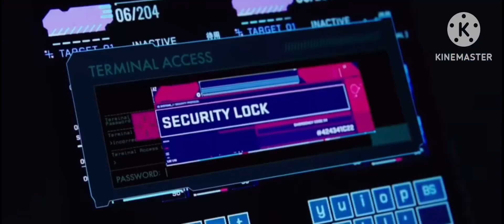CyanNinja Vs MechaGodzilla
CyanZilla Helps….